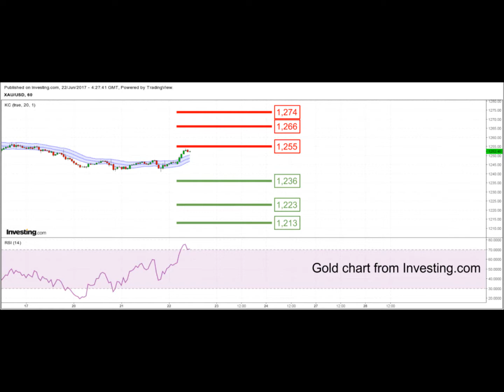YLG Support-Resistance Update (Malaysia) 22-06-2017